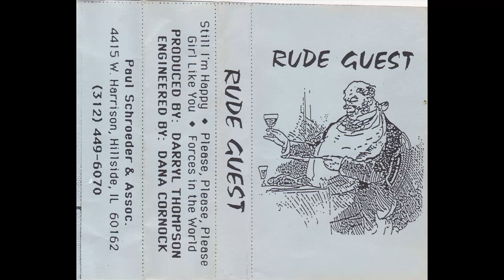Rude Guest - Self Titled Demo (1985)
One of four demo tapes by ska band Rude Guest from Chicago, active from 1982 to 1993. I have a feeling this is one of their earlier tapes but as this tape is the only one that can be found online, I can't confirm that. Their entire discography was rereleased under Jump Up! Records not long ago.
01 Still I'm Happy 0:00
02 Please, Please, Please 4:14
03 Girl Like You 10:11
04 Forces In The Wind 14:47